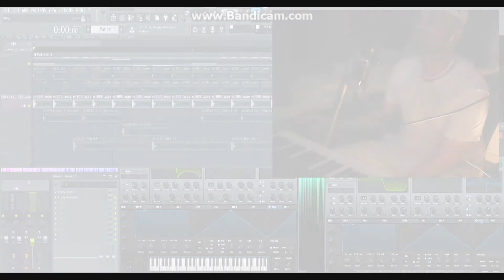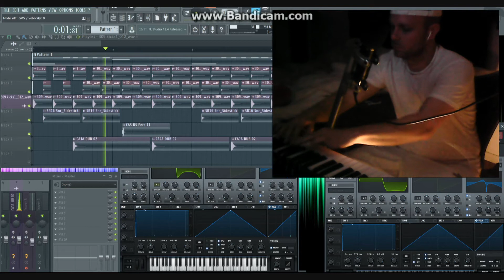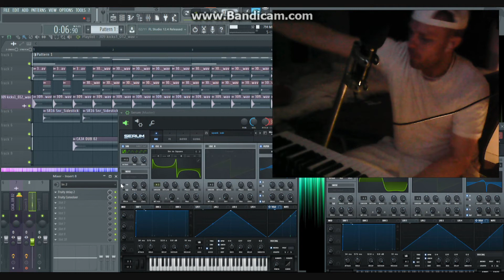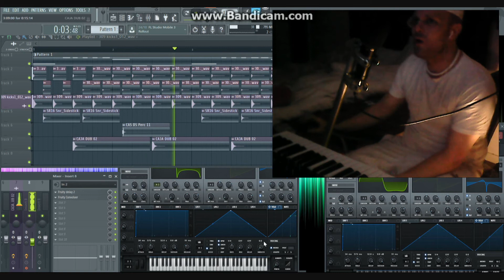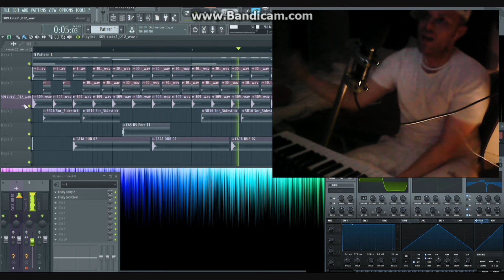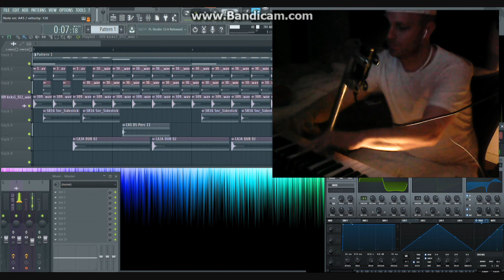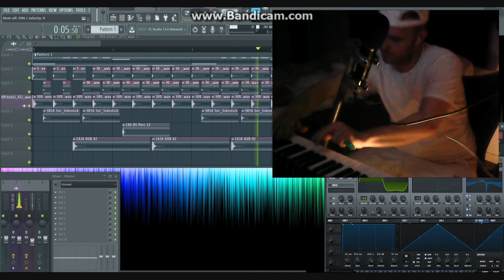Sparx Live Dub Sessions - Episode 1: A Journey into Sonic Alchemy!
Immerse yourself in the mesmerizing world of live dub as Sparx takes center stage in the debut episode of "Live Dub Sessions"! 🌌✨ Join us for an extraordinary sonic journey where Sparx showcases his expertise, creativity, and live dubbing prowess.

In this episode, Sparx unveils the art of real-time sonic manipulation, weaving atmospheric textures, echoing rhythms, and immersive effects. Witness the magic as he crafts intricate dub landscapes, pushing the boundaries of sound design and live performance.